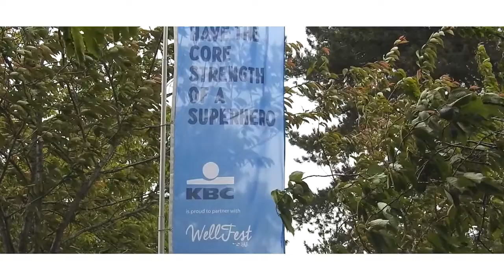wellfest - פסטיבל כושר - דאבלין